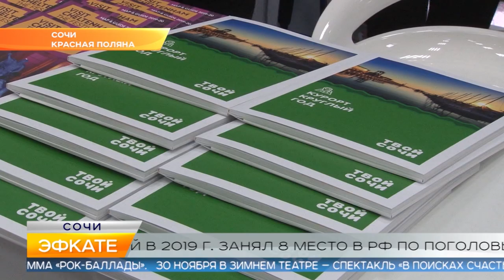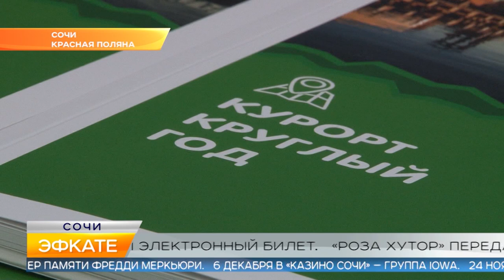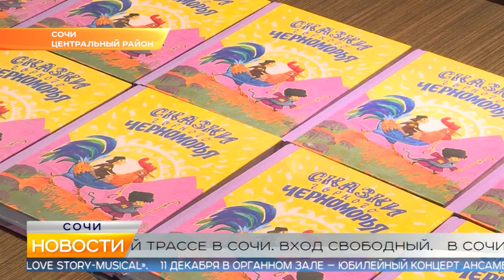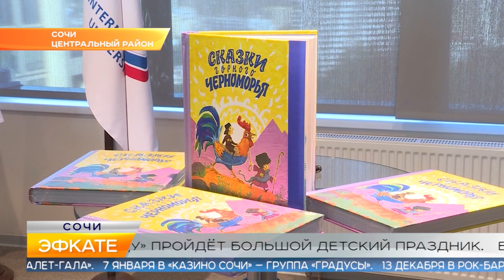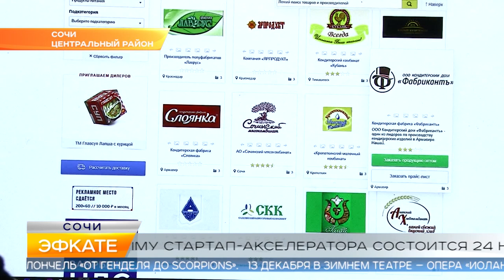Новости Сочи (Эфкате РЕН REN TV) Выпуск от 22.11.2019